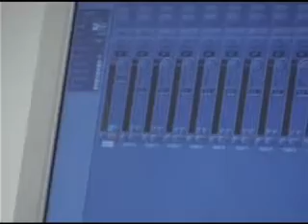deixa teu rio me levar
clipe gravado por Joe Higashi na igreja Evangel